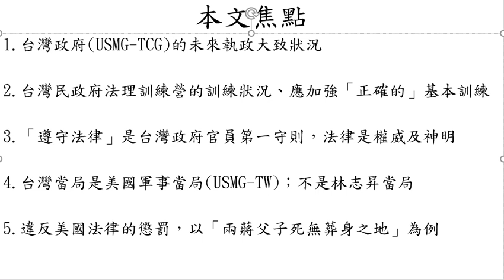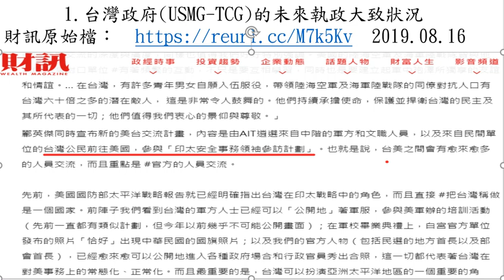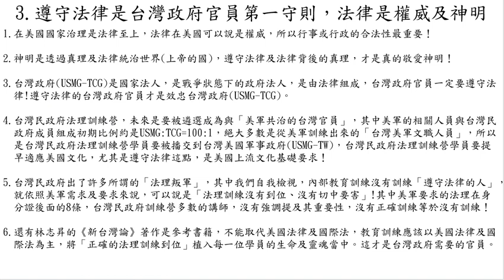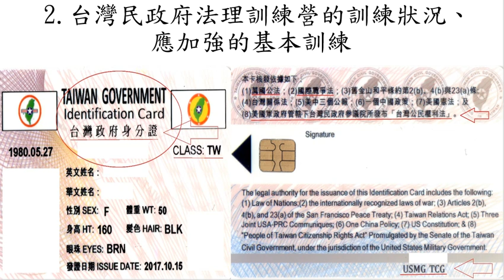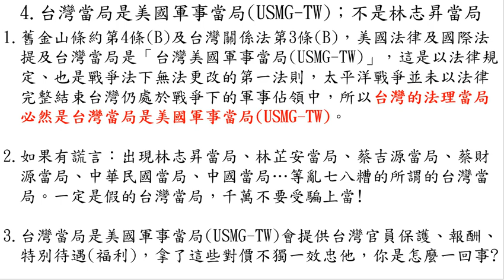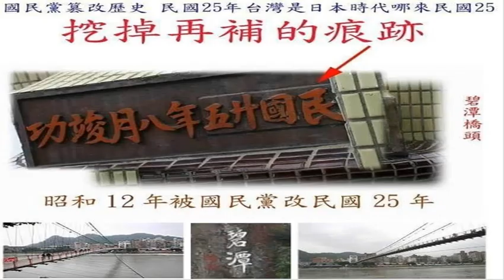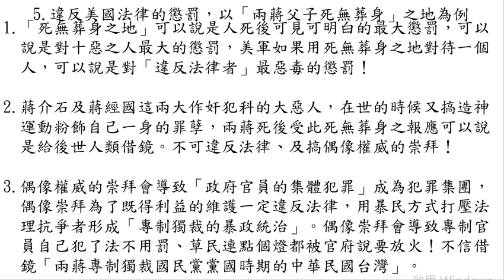(要緊)台灣政府官員的基本要求-守法律